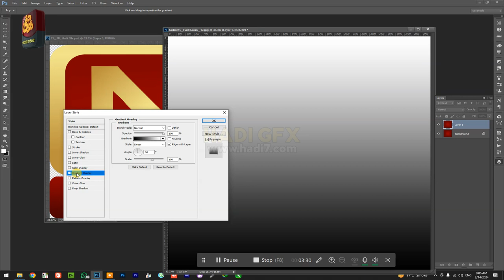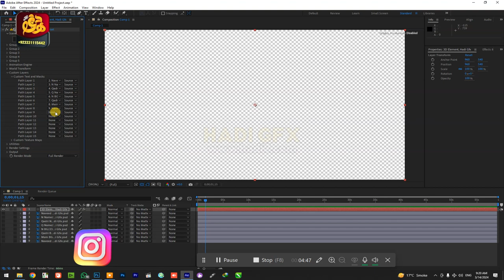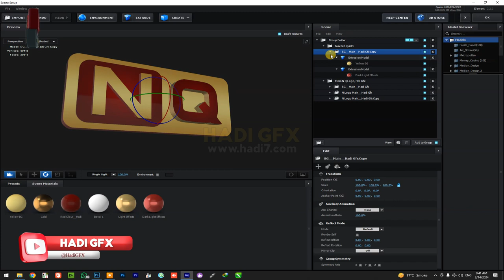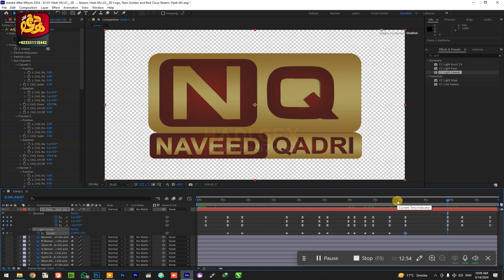After Effects 3D Animation Logo Class, Logo #13 Cover in Class Demo, Adobe After Effects